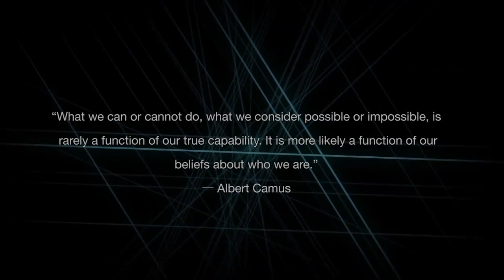العقل زينة - حقيقة من انت